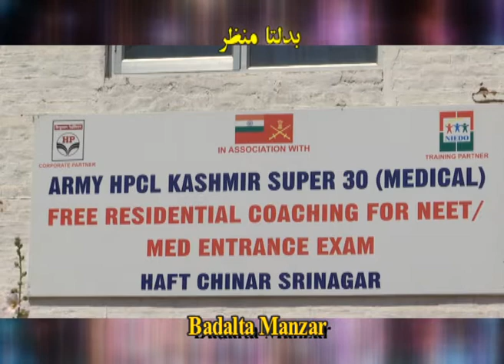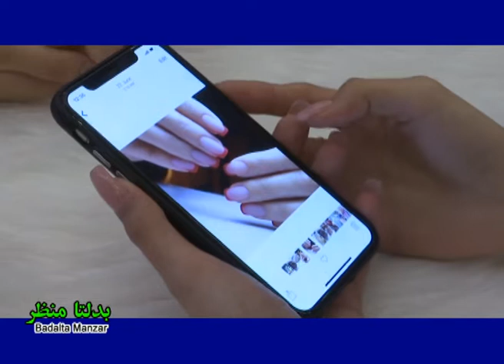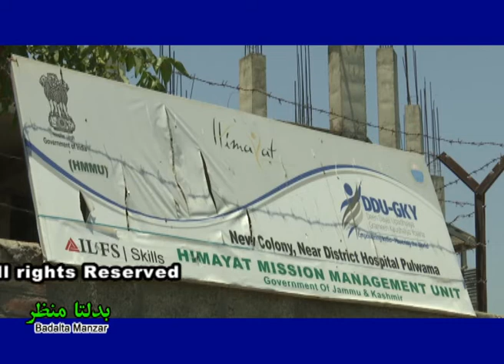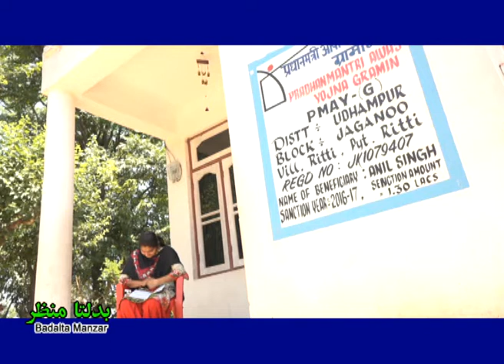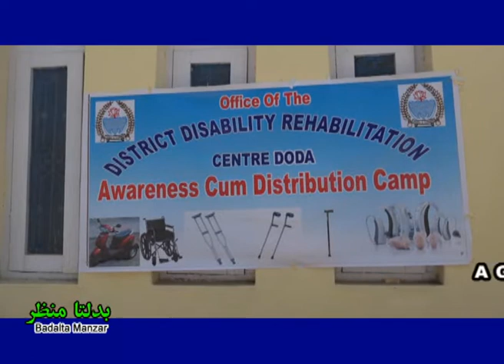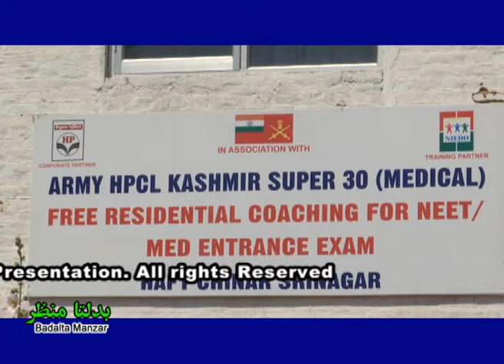Badalta Manzar I بدلتا منظر I Skill development I Free coaching for NEET I Jammu and Kashmir News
Badalta Manzar (Jammu and Kashmir News) - EP #561- 05 Aug, 2019

J&K, Kashmir News, Kashmiri Youth, Latest news from Kashmir, Development in Jammu and Kashmir, Kashmiri, Gulmarg, Mehbooba Mufti Sayeed, Sringar